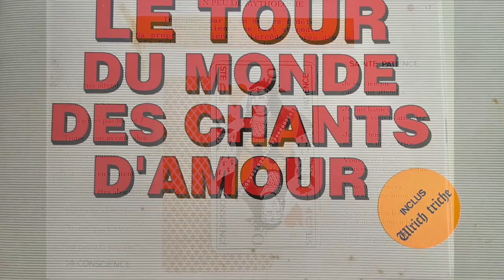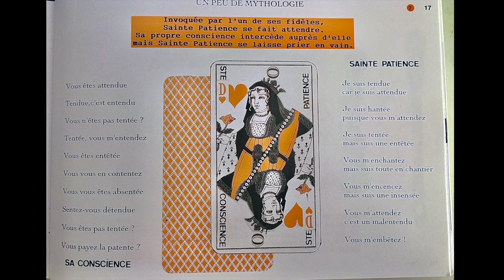Sainte Patience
extrait du Tour du Monde des Chants d'Amour
livre-disque édité par Grand Magasin (Pascale Murtin - François Hiffler)
1995, Maison Alfort, France.